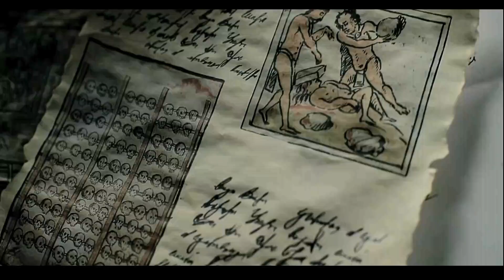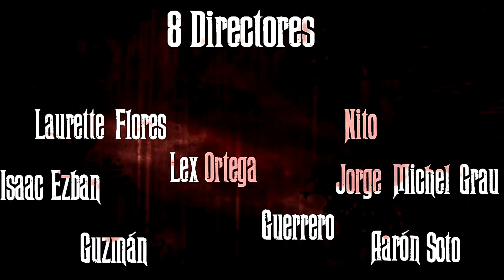México Bárbaro (2014) (Trailer HD) - Antología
Título original:    México bárbaro

Año:    2014

País:    México

Dirección:    Jorge Michel Grau, Isaac Ezban, Laurette Flores Born, Ulises Guzman, Edgar Nito, Lex Ortega, Gigi Saul Guerrero, Aaron Soto
Guion:    Isaac Ezban, Laurette Flores Born, Jorge Michel Grau, Lex Ortega

Reparto:    Harold Torres, Waldo Facco, Marco Zapata, Mathias Retamal, Claudia Goytia, Barbara Perrin Rivemar, Sara Camacho, Ramón Medina, Rubén Zerecero

Fotografía:    Luis García, Juan Pablo Ramírez, Rodrigo Sandoval, Ricardo Tellez, Luke Bramley, Ricardo Garfias

Compañías:    Yellow Films, Raven Banner Entertainment, LuchaGore Production, Oniria Films, Simplemente

Género:    Terror

Sinopsis:    Película conformada por ocho cortometrajes de terror. Los ocho segmentos que conforman "México bárbaro" son:

    - Drena (de Aarón Soto): una joven adolescente tiene que drenar la sangre de la vagina de su madre.

    - Jaral de Berrios (de Edgar Nito): dos asaltantes de caminos huyen después de robar un cargamento de valores, uno se encuentra herido, y se ven obligados a resguardarse en la ex Hacienda de Jaral de Berrios para evitar ser capturados. Durante su estancia en ese sitio comienzan a ver cosas fuera de la lógica...

    - Día de los muertos (de Gugi Guerrero): la historia se desarrolla en un burdel de mala muerte en el Norte de México, en donde se encuentra un grupo de mujeres maltratadas bajo las ordenes de Doña Luz. En la gran noche de Día de Muertos abren sus puertas a todos los hombres pecadores.

    - La cosa más preciada (de Isaac Ezban): Javier y Valeria son dos adolescentes enamorados que deciden escaparse unos días a una cabaña en medio del bosque. En el bosque habitan alushes, duendes que suelen robarse cosas insignificantes, pero que esta vez intentarán robar algo mucho más importante: la virginidad.

    - Muñecas (de Jorge Michel Grau): se desarrolla en los canales de Xochimilco, en donde yace plácidamente una chinampa que atrae a miles de turistas anualmente. En ella, cientos de muñecas cuelgan tenebrosamente: desmembradas, decapitadas, tristemente torturadas. Nadie sabe el secreto que ahí se guarda...

    - Lo que importa es lo de adentro (de Lex Ortega): Laura es una niña con la extraña fijación de mirar siempre por la ventana. Por eso se convierte en testigo de los actos brutales que ocurren en su vecindario. Un día, presencia el rapto de su hermano menor y su peor pesadilla comienza debido a su incapacidad para comunicarse.

    - Tzompantli (de Laurette Flores): desde el futuro, un periodista narra cómo en el año 2014 hizo el macabro hallazgo de un altar de un narco que emulaba una antigua costumbre mexica.

    - Siete veces siete (Ulises Guzmán): “Conejo” roba un cadáver del cementerio para darle vida mediante un rito mágico...